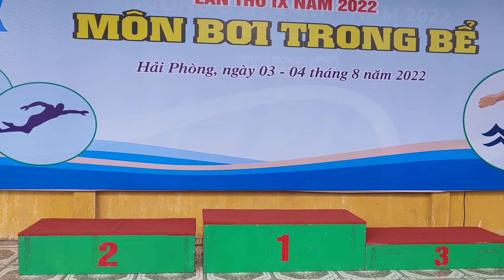Trao thưởng đại hội TD TT tp HP 2022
100m bơi bướm nữ: Nhất Trần Trang Linh 2006. Nhì Bùi Nguyễn Hà Phương 2008. Ba Phạm Minh Phương 2005.
100m bơi bướm nam: Nhất Ngô Vĩ Bảo Huy 2004. Nhì Lê Trung Hiếu 2004. Ba Vũ Hoàng Nam 2005.
Thành tích tại ĐH TDTT Tp HP 07/2022